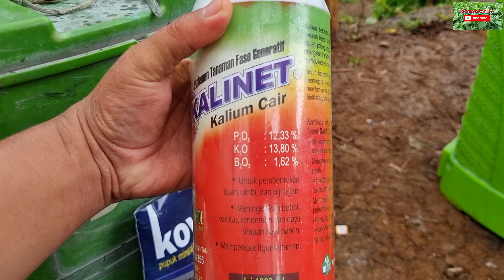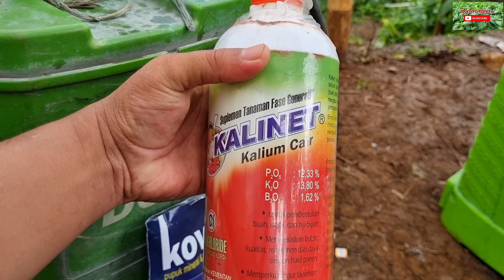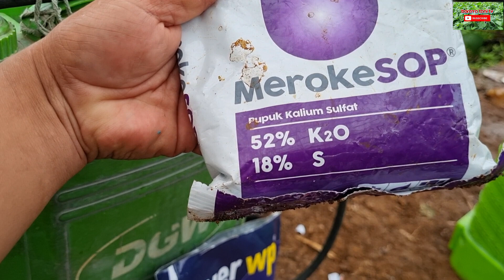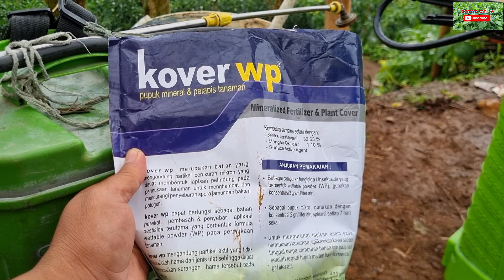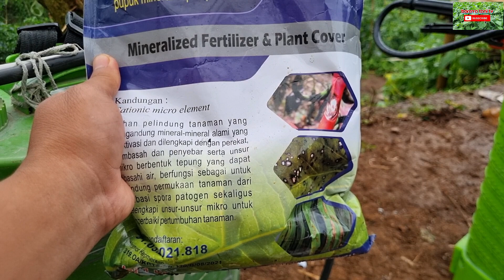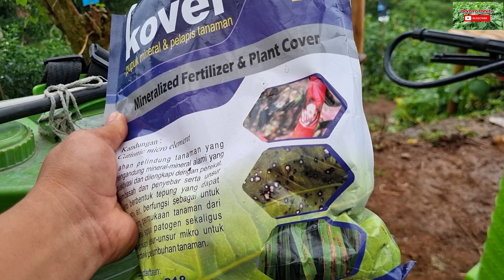CABE BERBUAH LEBAT | PENYEMPROTAN PUPUK PERANGSANG BUNGA DAN BUAH PADA TANAMAN CABE DI MUSIM HUJAN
Assalamualaikum, apa kabar sahabat BARAYA TANI TV, jangan lupa selalu tonton video yang ada di channel baraya tani TV. di video kali ini akan menjelaskan tentang perangsang caabe agar berbuah lebat,lakukan penyemprotan pupuk perangsang bunga dan buah pada tanaman cabe,di musim hujan. dengan menggunakan:
1. kalinet 30ml
2. meroke SOP 2 sendok
3. Gandasil B 2 sendok
4. kover WP 2 sendok
5. perekat 10 ml

berikut adalah video CABE BERBUAH LEBAT | PENYEMPROTAN PUPUK PERANGSANG BUNGA DAN BUAH PADA TANAMAN CABE DI MUSIM HUJAN

terima kasih.